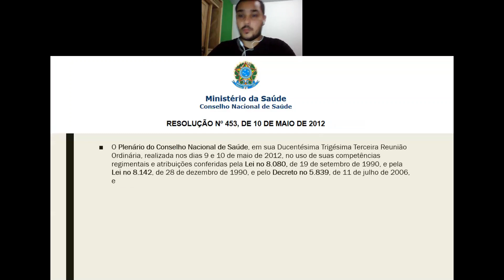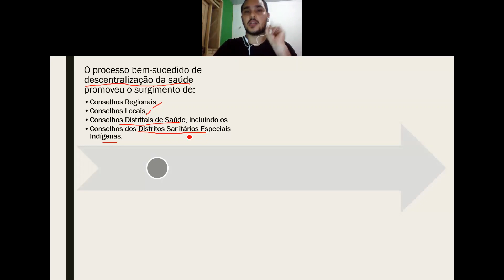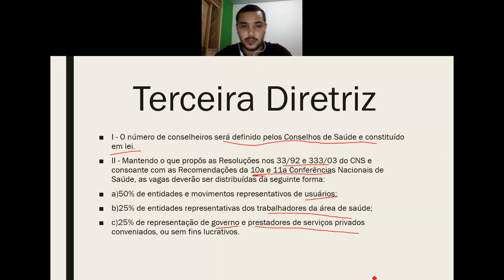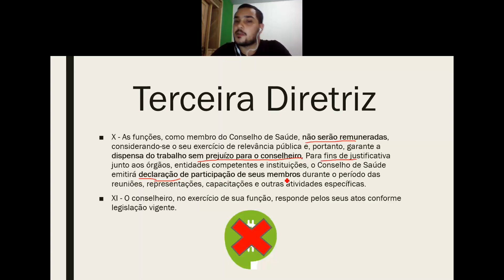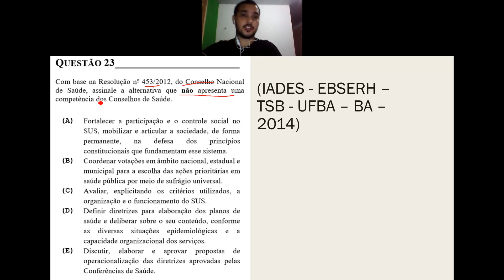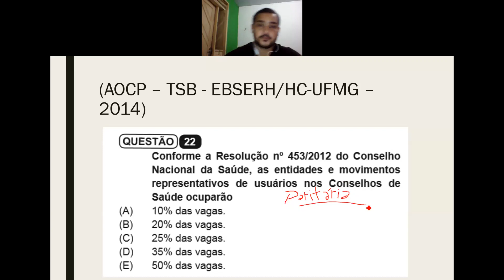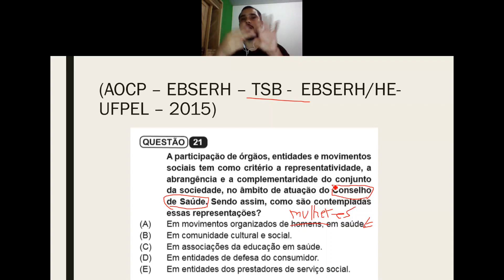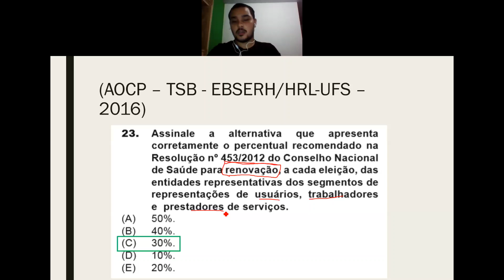Resolução 453/12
A resolução em questão surge para gerar aprovar diretrizes e atuar na reformulação, reestruturação e funcionamento dos Conselhos de Saúde, instâncias tão necessárias para que o controle social sobre o sistema único de saúde possa ser garantido e materializado na prática.